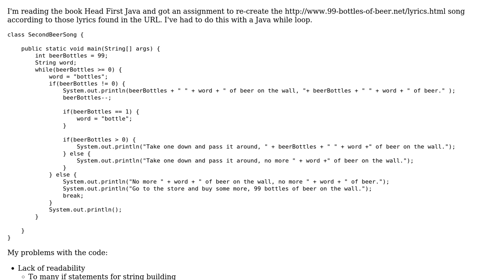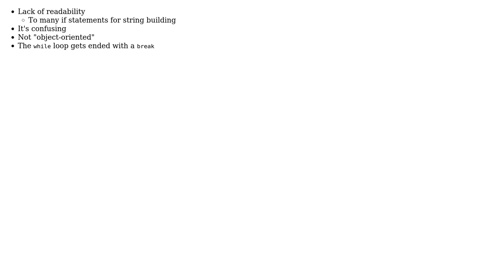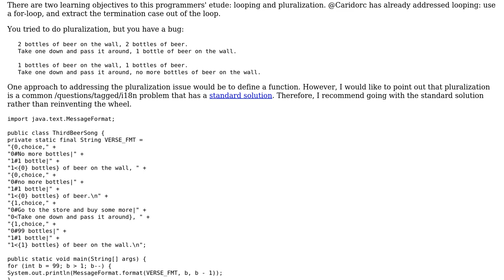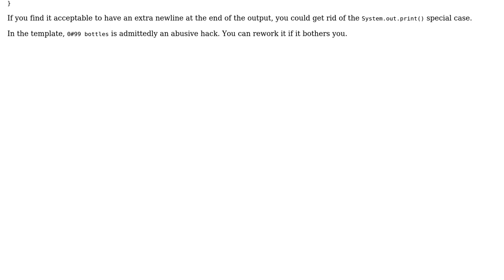Code Review: Beer song excercise (2 Solutions!!)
Code Review: Beer song excercise

With thanks & praise to God, and with thanks to the many people who have made this project possible! | Content (except music & images) licensed under CC BY-SA | Music | Images & others | With thanks to user Pimgd user Caridorc user Bas user 200_success and the Stack Exchange Network Trademarks are property of their respective owners. You are responsible for your own actions.